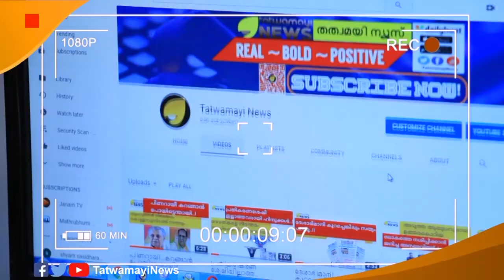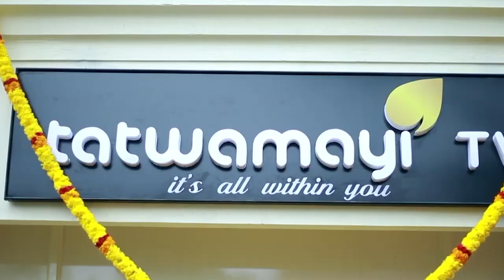അട്ടിമറി? സ്വർണ്ണക്കള്ളക്കടത്തുകേസ് ഒതുക്കാൻ പ്രമുഖർ ഓട്ടം തുടങ്ങി..